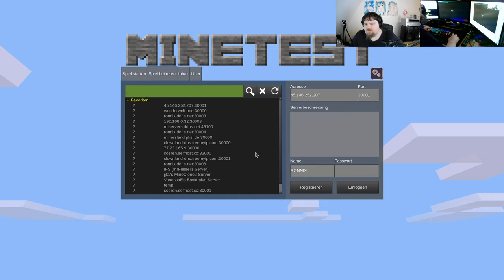Let´s Play Minetest - Nico's World #01